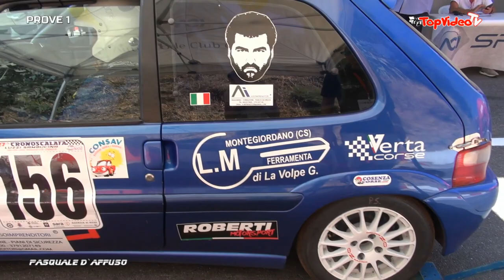Pasquale D`Affuso - 27` Cronoscalata Luzzi Sambucina (CS) 20-08-2023